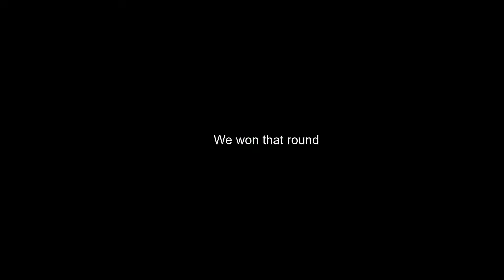(┛ಠ_ಠ)┛彡┻━┻ (dont watch this (shitty old vid))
Song: The Cutest Loser - Keshore
Early hours of CSGO